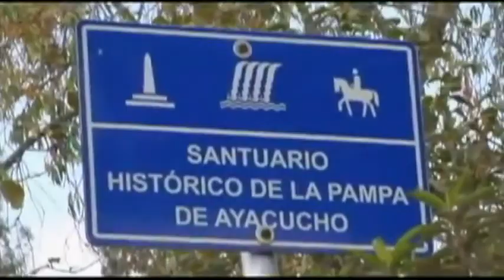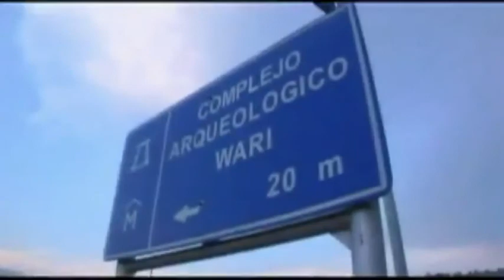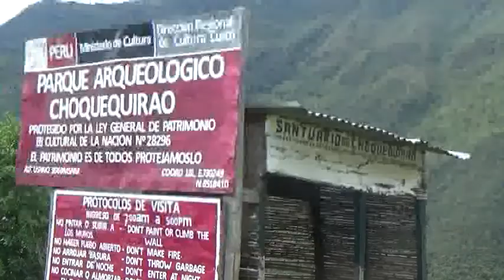LEJOS DE TU LADO - RETAMA DE AMOR INTERNACIONAL